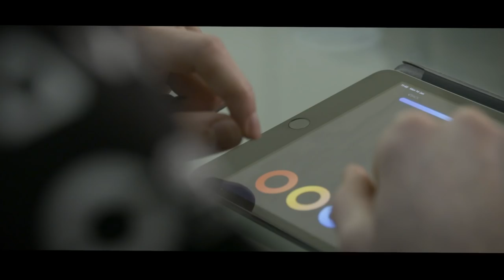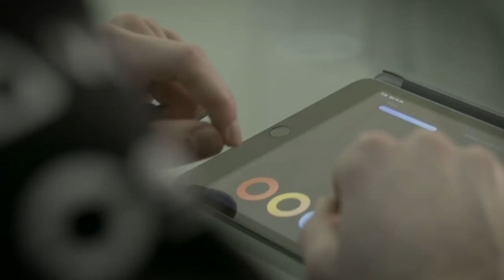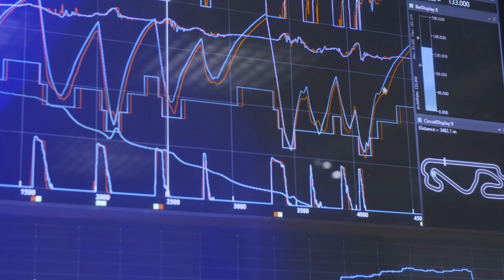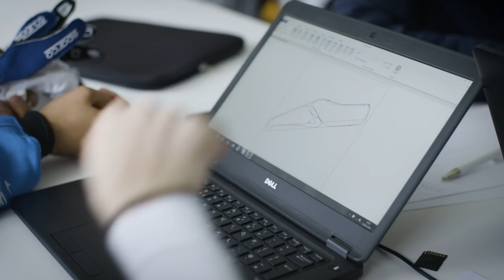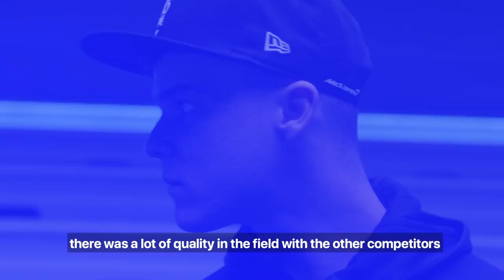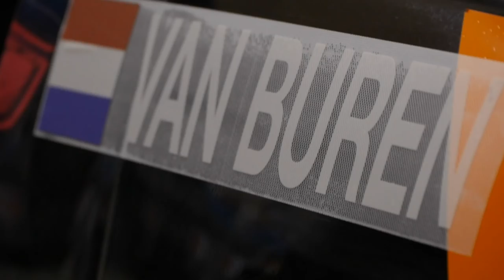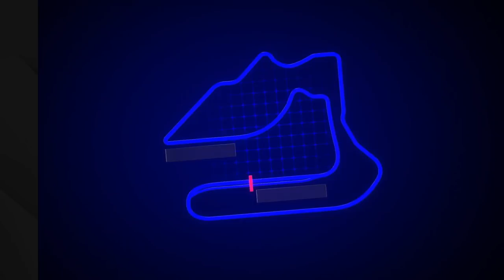McLaren Shadow Project Grand Finals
Half a million people entered. But only three remain.

Igor Fraga, Miguel Ballester and Nuno Pinto will battle on rFactor 2 for the McLaren Shadow Crown, but who will be victorious?

Watch the grand finals of the biggest racing esports competition in the world -  McLaren Shadow Project.

Location: McLaren Technology Centre, UK
Game: rFactor 2
Prize: A place on the McLaren esports team

to find out more.

Follow McLaren Shadow Project's official social media accounts